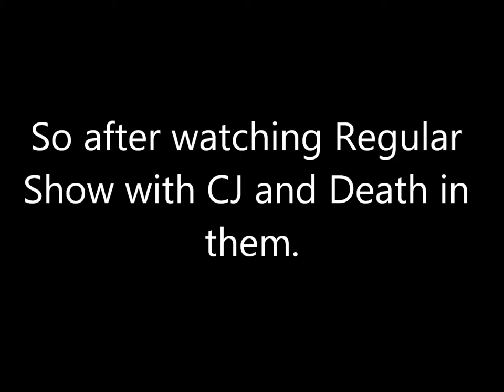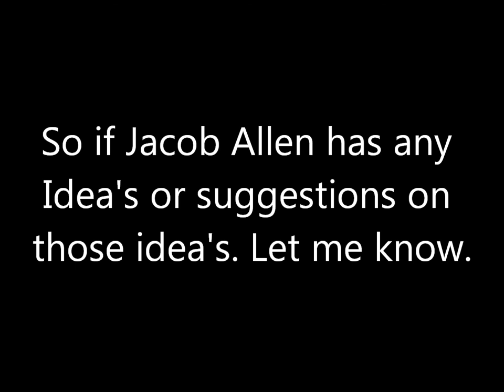About my Regular Show Cast Videos #2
Here's another one of my video's for Jacob Allen.